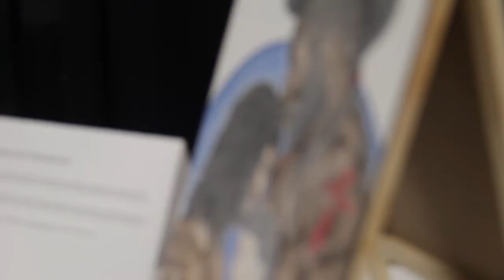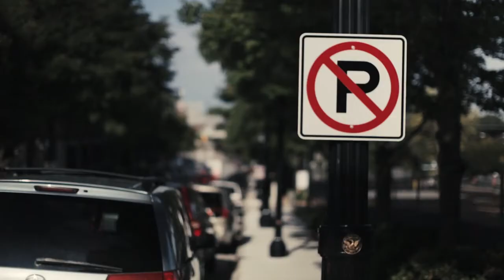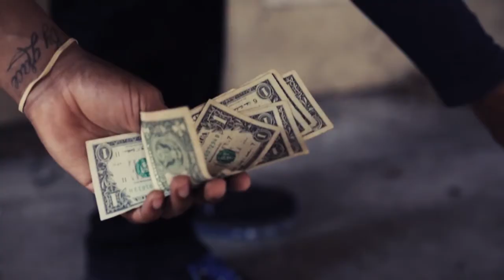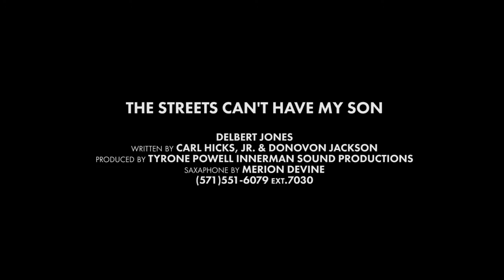The Streets Cant Have My Son- LIVE MIX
Dr. Del Jones talks about the artwork for his new book and performs his song "The Streets Can't Have My Son"